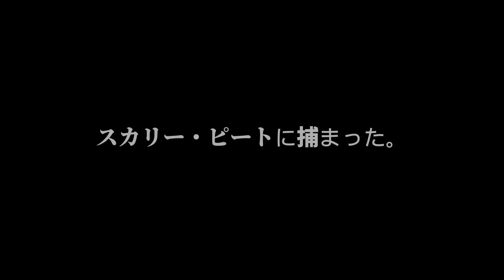海で最強の捕食生物「巨大サメ」になって人を喰うヤバすぎるゲーム【Maneater】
海キレイ。
「Maneater」というゲームです。